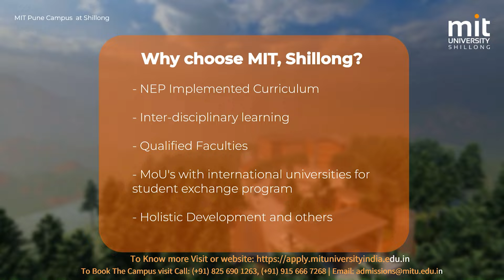20 HECTARE YN PYNDONKAM KA NONGDEWSAW BAN THUNG DIENG | KHOT U RS ÏA BAROH KI TRAI JAKA